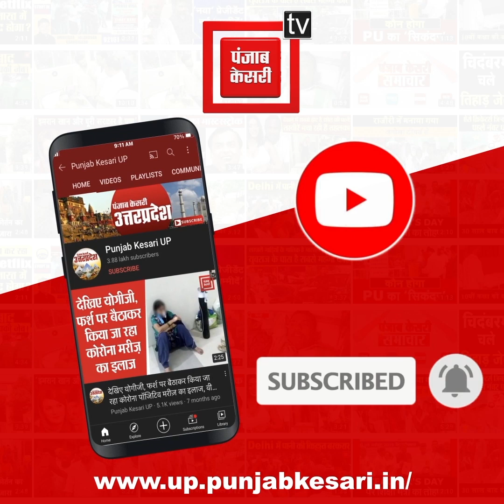अखिलेश ने ममता बनर्जी का किया समर्थन, कहा- चुनावों में कांग्रेस का समर्थन करने को तैयार, बशर्ते…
अखिलेश ने ममता बनर्जी का किया समर्थन, कहा- भाजपा की यह जीत नकली जीत है